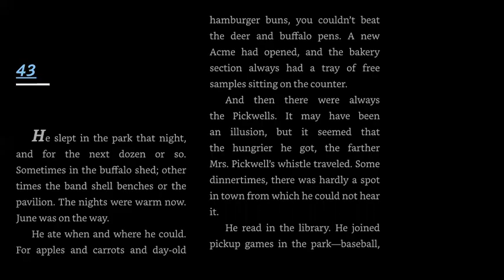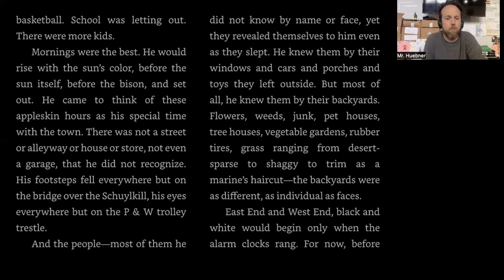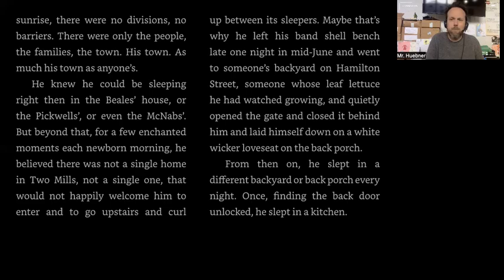Maniac Magee Chapter 43